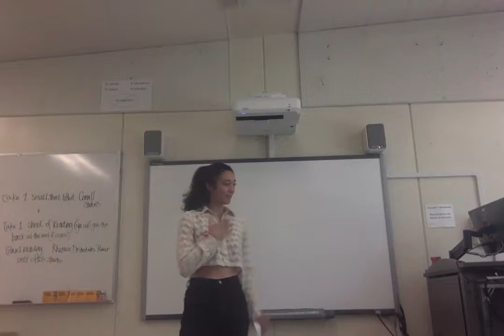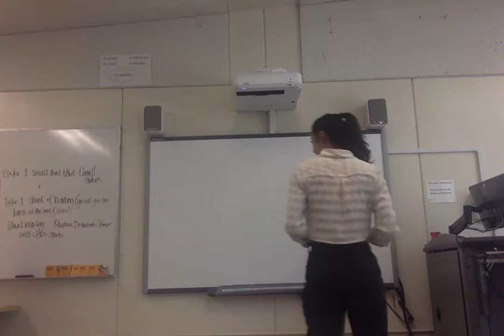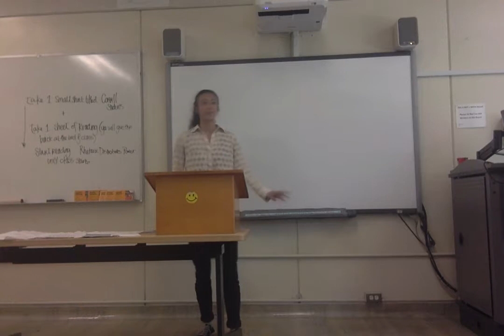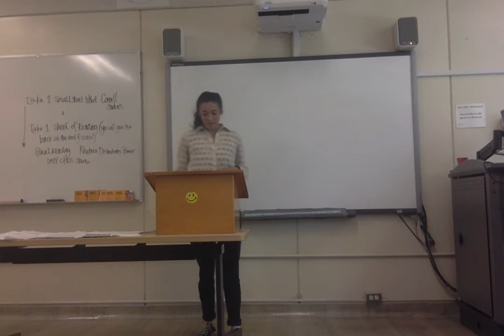Movie on 9 13 18 at 9 49 AM